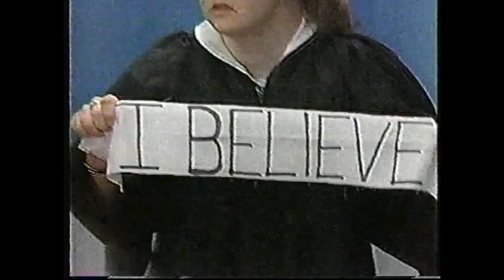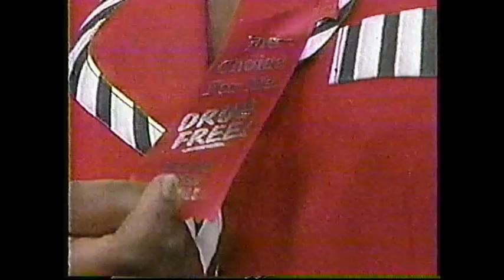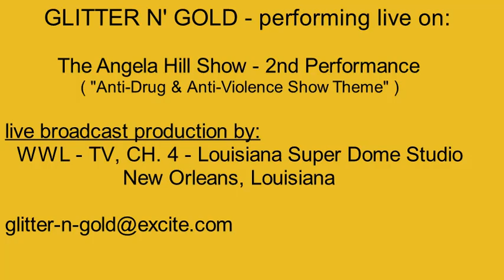GLITTER N GOLD 2ND ANGELA HILL SHOW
Glitter N' Gold performing live on the Angela Hill TV Show at the Louisiana Super Dome in New Orleans Louisiana.  The theme of the show was anti-drug and anti-violence.  Huge audience at prime time news hours.  U.S. Attorney, New Orleans City Councilman, Mayor of Westwego and many school administrators/teachers in the audience.  A good live show with a great message!